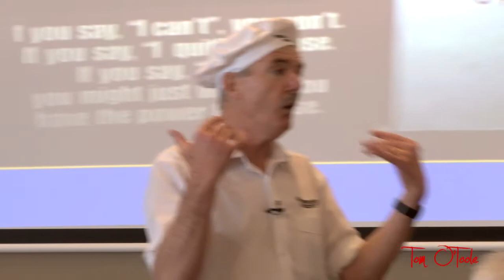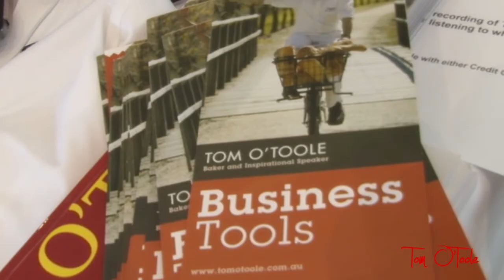Tom O'Toole Showreel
Find out why Tom O'Toole is still one of Australia's most inspirational & sought-after speakers...